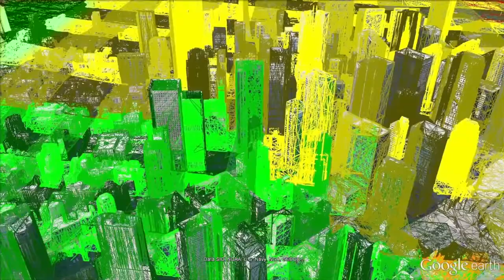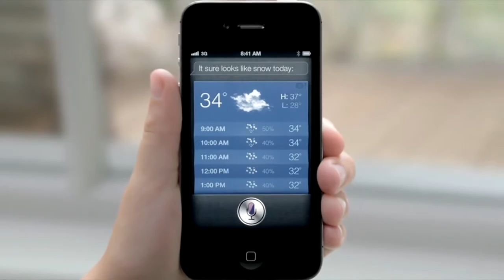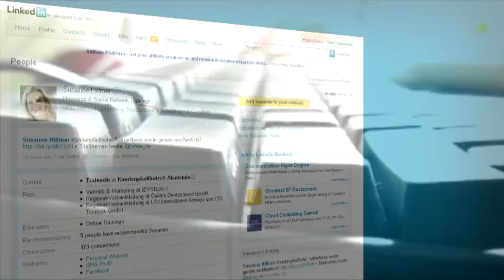DT Daily: Google Maps goes 3D, Virgin gets iPhone, YouTube gets 2012 Olympics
Google Maps goes 3D, Virgin Mobile gets the iPhone, Microsoft shuns HTC, a solar-powered airplane makes the first-ever intercontinental flight, the Olympics come to YouTube, and more.